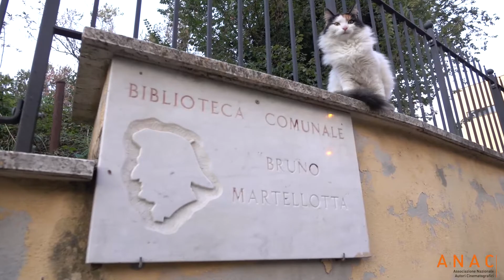"Frammenti" di autori vari - Cinema nelle Biblioteche 2019 a cura dell'Anac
Clip dell'incontro dopo la proiezione di "Frammenti", che ha inaugurato l'edizione 2019 di Cinema nelle Biblioteche, ideata e curata dall' Anac Autori, con Paolo Bianchini, Claudia Peta e Gabriele Teti - biblioteca di Grottaferrata 29 ottobre 2019